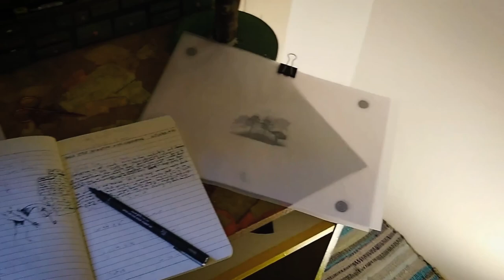Dùsgadh (n. awakening) | Breabach & Cat Bruce (Trailer / BTS)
Dùsgadh is a collaboration between BAFTA award-winning animator Cat Bruce and Breabach. A brand new animated film with original score.

Featuring spoken word by Margaret Bennett and brought together by an incredible team of collaborators;  Keir Long, Ewen Henderson, Jos Collins, Will Anderson, Gavin Robinson, Ailsa Williams & Andrea Gobbi. Created entirely from home during the 2020 lockdown.

Supported by Creative Scotland & Active Events